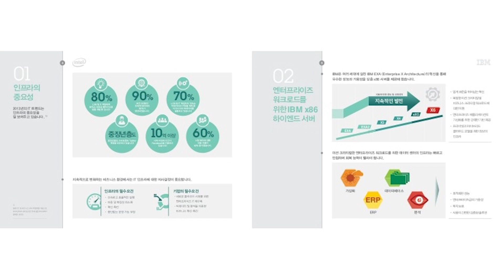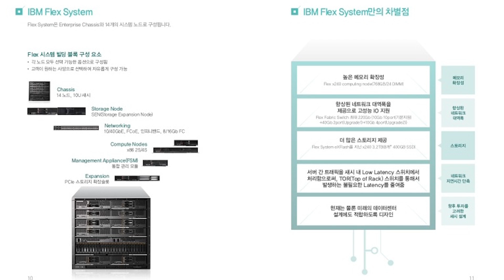레노버코리아 x86 서버사업의 키워드 ‘스토리지/네트워크, 리눅스, OEM/ODM'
10월 1일부터 본격화되는 레노버코리아의 x86서버사업의 핵심중 하나는 새로운 성장 동력을 만드는 것으로 요약될 전망이다.
레노버코리아로의 서버 사업 이전 PMO의 리더를 맡았던 이상윤 한국IBM 부장은 새로운 제품, 새로운 솔루션, 새로운 비즈니스 모델 등 새롭게 성장을 만들어갈 분야에 집중할 것이라고 밝혔다.